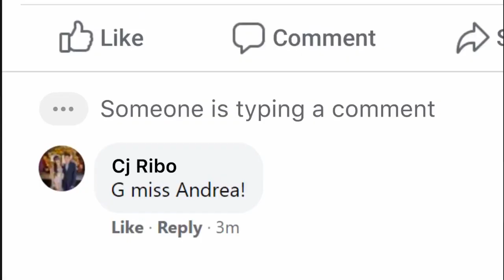DOGIE x ANDREA | Episode 2 - Road to Star : Call in the Troops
Nagtawagan na ng tropa!

Dahil sa nangyari, nagtawag ng kakampi si Andrea Brillantes para talunin si Akosi Dogie

Sino kaya ang sasagot sa tawag ni Andrea? Panoorin ang video para malaman!

Abangan ang susunod at huling kabanata ng Road to Star!